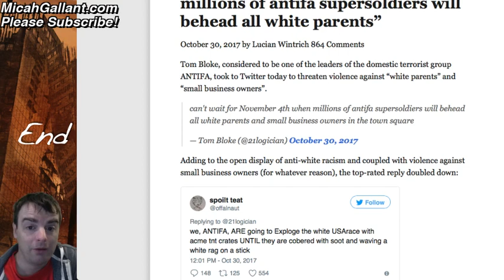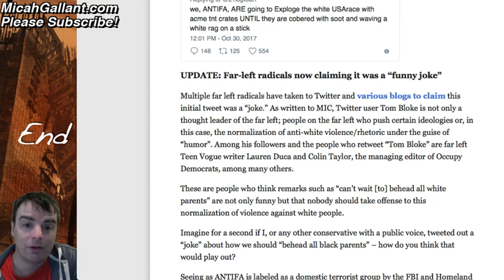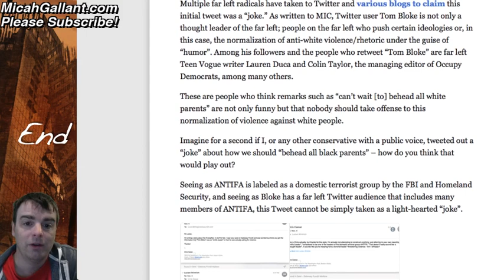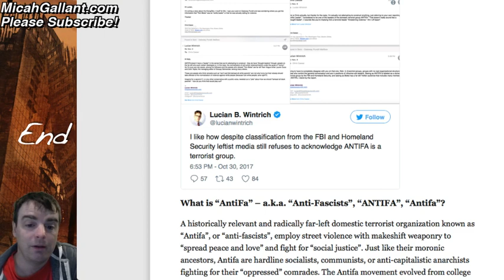ANTIFA Leader Threatens to Behead White Parents?! - NOV 4TH of all dates